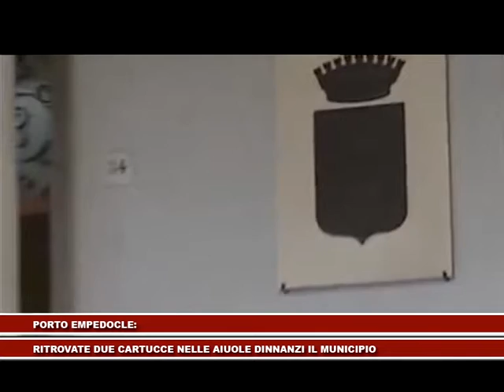CRONACA IN 3 MINUTI 19 05 2014